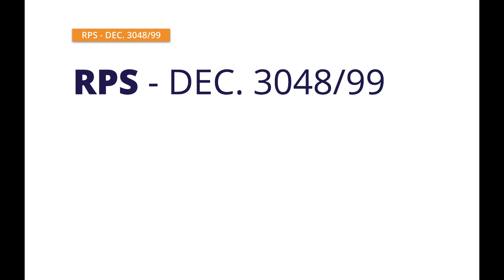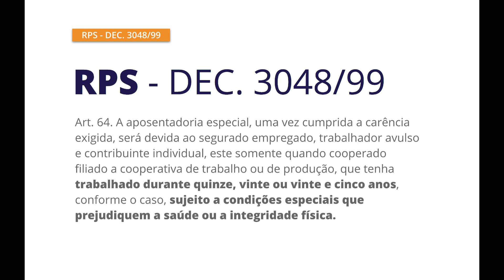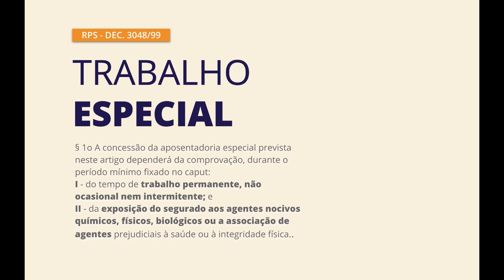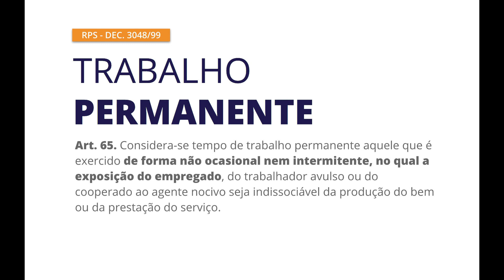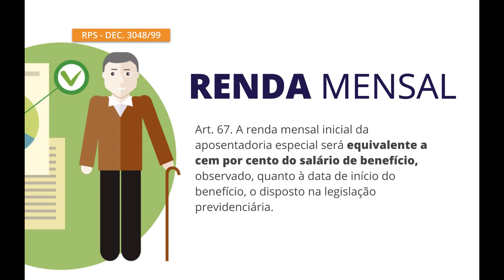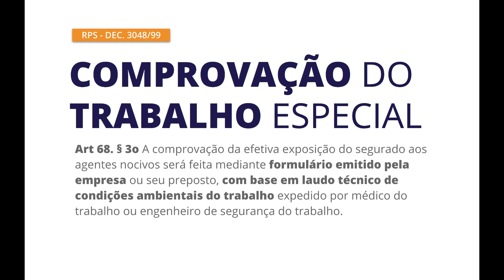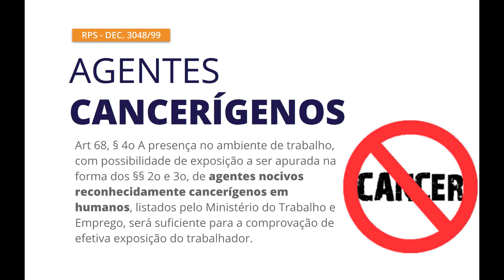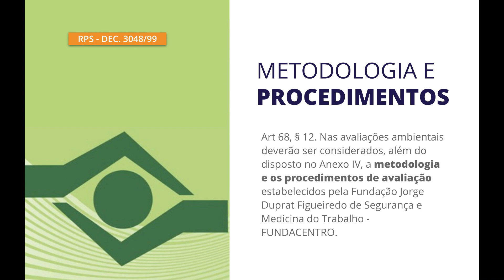#07- RPS - Decreto 3048/99 - Série Evolução Histórica da Aposentadoria Especial, PPP e LTCAT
O Regulamento da Previdencia social - RPS,  também conhecido como Decreto 3048/99 , é onde constam as regras para concessão da aposentadoria especial.

O que não está previsto no Decreto, não deveria ser considerado pelo profissional de SST no enquadramento da aposentadoria especial.

O RPS é complementado pelas instruções normativas do INSS,  que estabelecem os procedimentos para a concessão do benefício.

As INs são outra importante fonte de orientação sobre o enquadramento e comprovação da aposentadoria especial.

Neste 7˚ episódio de nossa série, conheceremos os principais pontos do Dec. 3048/99.